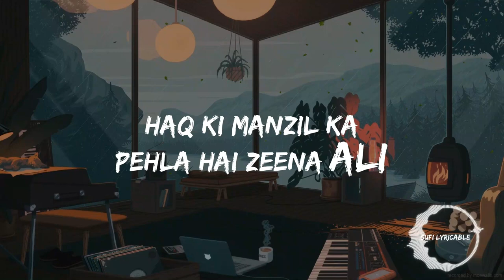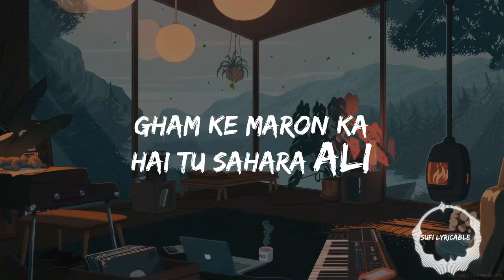Janam Fida-e-Haideri Reverb | Sadiq Hussain | Sufi Lyricable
Here is a kalam video which is so Soulful, Janam Fida-e-Haideri and beautifuly sang by Sadiq hussain.

Join us on this sacred journey through the mystical verses of Sufi poetry, and let the divine melodies awaken the spirit within. Together, let's delve deeper into the ocean of spiritual enlightenment and celebrate the timeless beauty of Sufi music.

Together, let's embark on a transformative voyage through the mystical world of Sufi verses.

Don't miss out on the magic! Together, let's illuminate the path to spiritual enlightenment through the timeless beauty of Sufi music and poetry. ✨

We "Sufi Lyricable" family bring you our Shop of Frames on Instgram.

Bring serene energy into your home with our specially curated collection of frames showcasing Sufi quotes. At "Frameable," we bring you a diverse array of elegant designs inspired by the teachings of revered Sufi saints and poets. Follow us for a daily dose of inspiration and peeks at our latest arrivals. Click on below link for more info.

Sufi Lyricable

🎵 Song: Jaanam Fida E Haideri
🎤 Singer : Sadiq Hussain
✨ Revereb by : Sufi Lyricable

Don't forget to press the 'Like' button and spread positivity by sharing this video with loved ones, friends, and fellow connoisseurs of Sufi Kalam. Together, let's rejoice in the melodious symphony of words and emotions brought forth by the extraordinary artists featured on Sufi Lyricable.

Janam Fida-e-Haideri
Sadiq Hussain
Sufi Lyricable
Sufi Kalam
Sufi Lyrics
Hazrat Ali
Sufi Music
Devotional Songs
Spiritual Music
Mystic Poetry
Sufi Verses
Sufi Devotion